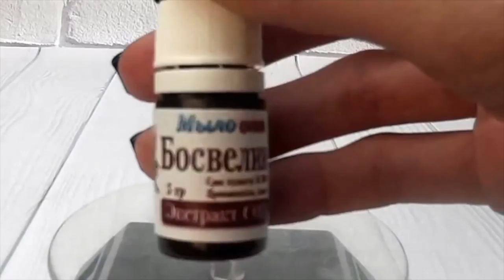Экстракт СО2 Босвелии // Экстракты со2 для волос // СО2 экстракт для детей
Видео обзор Экстракт СО2 Босвелии от магазина Мыло-опт

Купить Экстракт СО2 Босвелии оптом и в розницу можно тут